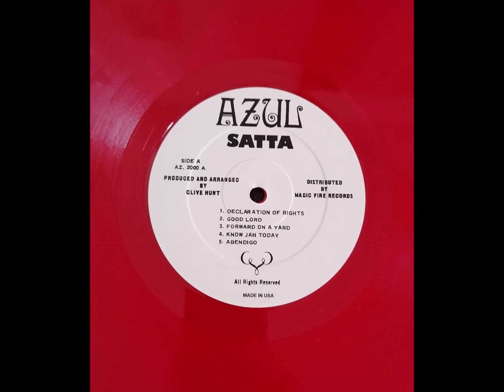Piotr Miker Tattoo Shop 2022 Done / In progress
PiotrMiker Tattoo Shop 2022 Done / In progress